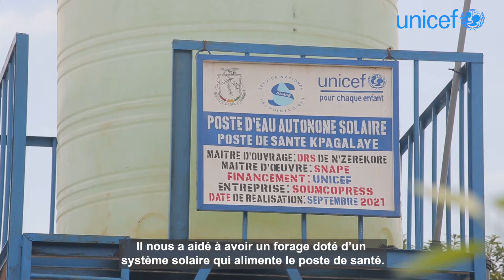Adduction d'eau à Kpagalaye (Riposte à Ebola)